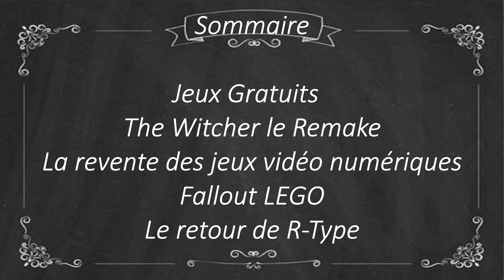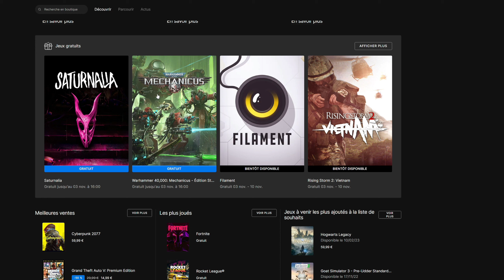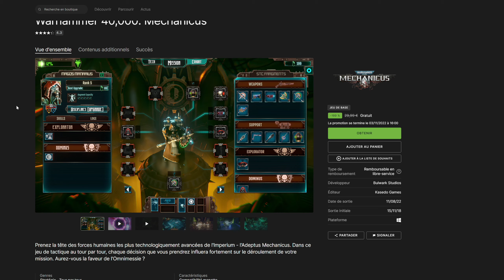J'ai des news pour toi ! Jeux Gratuits, The Witcher Remake, Fallout LEGO, Steam la revente de jeux !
Salut tout le monde, comme d'habitude le lundi, on résume l'actu de ce qui s'est passée !!!

Bon visionnage !!!

Chapitres
00:00 Introduction
00:00:17 Sommaire
00:01:11 Jeux Gratuits
00:02:30 The Witcher 1 Remake
00:04:52 La revente des jeux vidéo numériques
00:08:19 Fallout LEGO
00:10:05 Le retour de R-Type